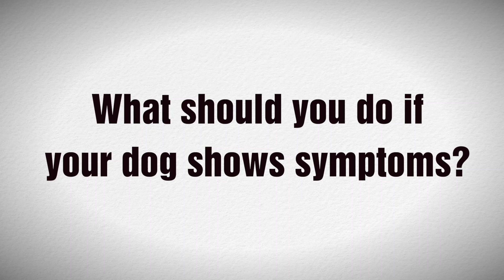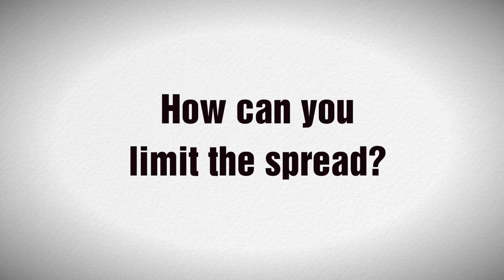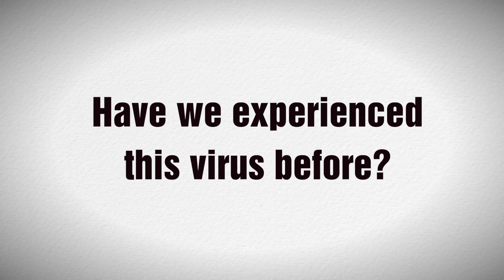Steven Karamatic on the Canine Gastroenteritis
Steven Karamatic on the Canine Gastroenteritis (3 March)